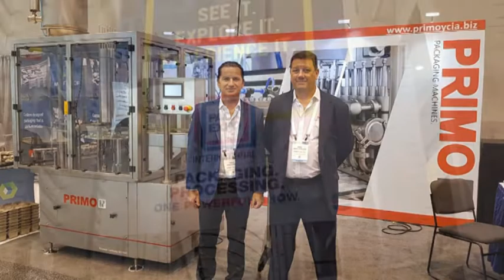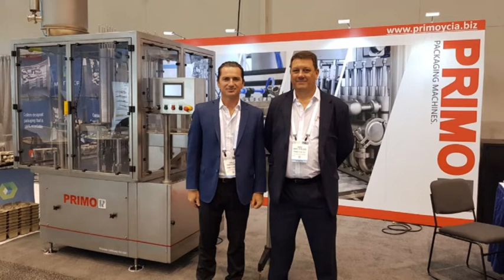PABLO GÓMEZ - PRIMO Y CÍA. - LA EMPRESA EXPONE SUS MÁQUINAS EN UNA FERIA INTERNACIONAL